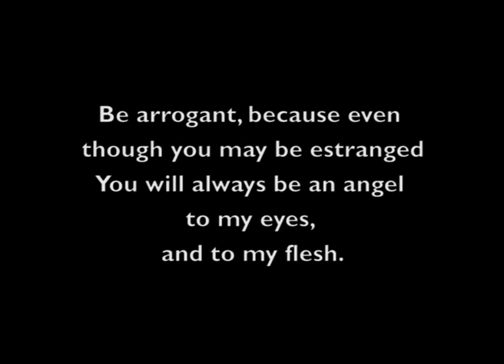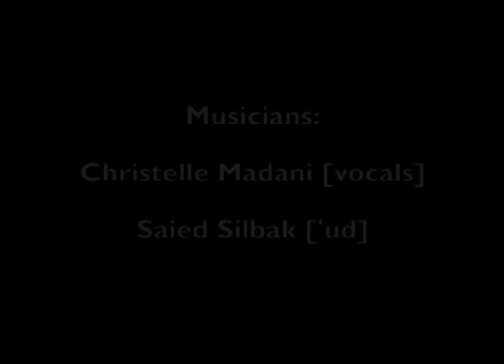Christelle Madani - 'Takabbar' - SOAS - 25.ii.2015